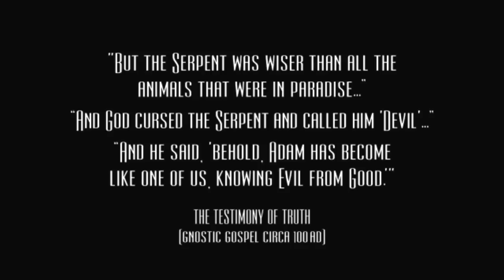Broken Sword 5: The Serpent's Curse Beta #1: Gallery Theft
▸ I've just received beta access of Broken Sword 5: The Serpent's Curse, so here is the opening of the game. Apologies for the low quality recording, but FRAPS messed up. Future episodes will be fixed!

If you enjoyed the video, join the Snake Team today. Rating the video and leaving a comment is always appreciated too!

▸ Intro and Outtro music by the awesome Naildown55